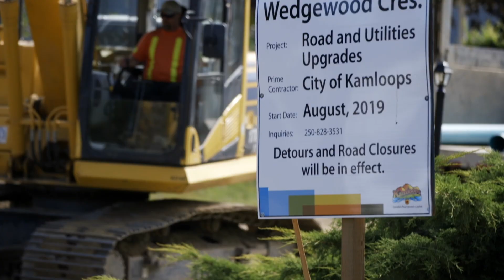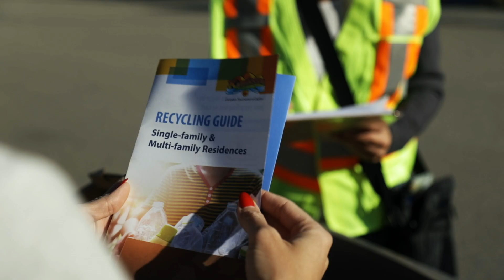City of Kamloops Civic Operations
The Civic Operations Department provides vital services throughout the year to make Kamloops a safe and enjoyable City to live in, work and visit.